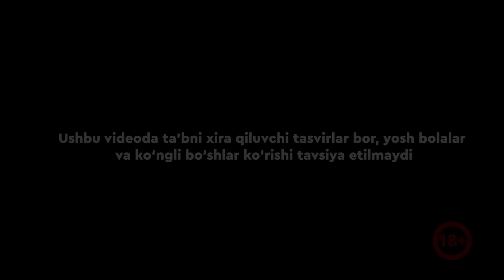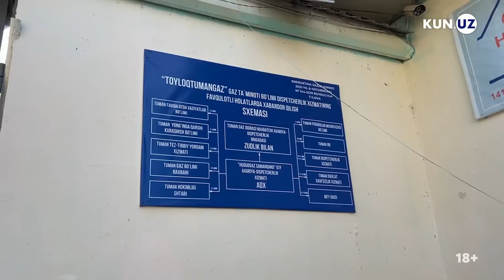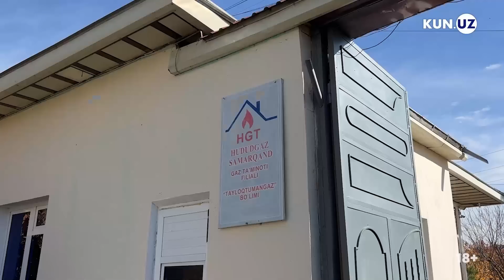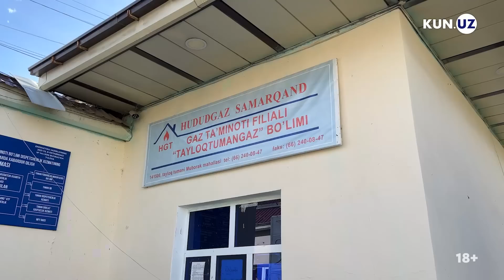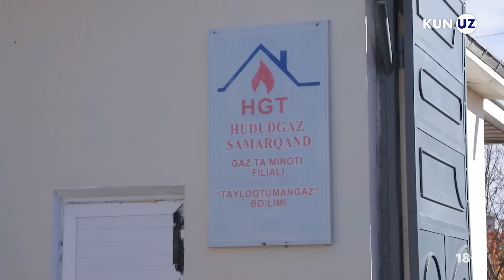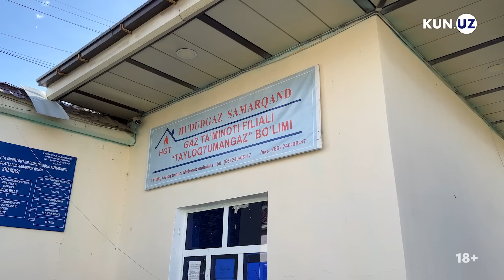«Toyloqtumangaz»da portlagan gaz: nogiron bo‘lganlarga kim umrbod tovon to‘laydi?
«Toyloqtuman» gaz ta’minoti idorasida gaz portlab, uch kishini nogiron qilib qo‘ydi. Ulardan biri gaz idorasi xodimi bo‘lsa, ikki nafari u yerga ishi tushib kelgan fuqarolar.

Tahririyatimizga kelgan fuqarolar ular nogironga aylangani, sog‘lig‘iga tiklanmaydigan qilib yetkazilgan zarar qoplab berilmayotganini aytishdi.